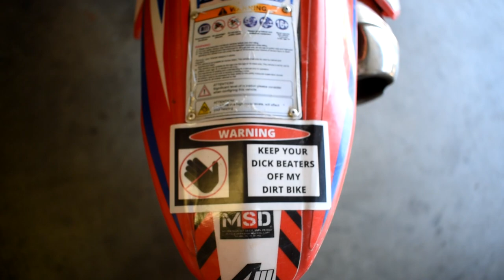Would I Buy A Chinese PitBike Again? Best Beginner Dirt Bike? | Apollo RFZ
After owning my Apollo Chinese pit bike for almost 6 months would I buy another if I was to do this again? Find out in today's video.

↓↓↓ Find Bikes, Parts, Accessories & More Listed Below ↓↓↓

0:00 Intro
1:10 Where do you plan on riding
1:50 My Issues
3:43 Performance
5:16 Parts
6:22 Who's this bike for?

***BUY AN APOLLO DIRT BIKE HERE***

↓↓↓ Find Engines, Parts, Accessories & More Listed Below ↓↓↓

Join this channel's membership to get access to a comprehensive dirt bike guide, be able to chat with me and the community on my Facebook group, get channel perks, benefits, and more!:

CUSTOM DIRT BIKE GRAPHICS: (Chinese and Japanese bikes)

***ENGINES***

125cc Engine Replacement

150cc Engine Swap Kit

190cc Electric Start Engine Swap Kit

***PERFORMANCE PARTS***

150cc Engine Swap kit

(The exact tire's I use and love):

 (LARGER WHEELSET)
(Front tire 17")
(Rear tire 14")

 (SMALLER WHEELSET)
(Front 14")
(Rear 12")

 (GEARING MOD *420 PITCH SPROCKETS & 17MM SPLINE*)
14 Tooth
15 Tooth
16 Tooth
17 Tooth

 (GEARING MOD *428 PITCH SPROCKETS & 17MM SPLINE*)
14 Tooth
15 Tooth
16 Tooth
17 Tooth

 (RACE IGNITION* Verify your pin count*)
7-pin CDI Racing Box
6-pin CDI Racing Box
5-pin CDI Racing Box

 (MIKUNI CARBORATORS***)
Genuine VM26 Carb(Good for 200cc+)
Genuine VM24 Carb(Good for 125-150cc)

***(CARB FLANGE ADAPTER)*** YOU MAY NEED IF YOU GET ROUND 28MM AIR INTAKE CARB
28MM Carb Flange (Good For VM24 & VM26)

 (REPLICA CARBORATORS***)
Replica VM26 Carb(Good for 200cc+)
Replica VM24 Carb(Good for 125-150cc)
Replica VM22 Carb(Good for 110-125cc)

 (CARB JETS FOR TUNING)
VM22/VM24/VM26 Carb Jets

 (AIR FILTER)
ANGLED UNI Carb filter
STRAIGHT UNI Carb filter
UNI Filter Oil SPRAY & Cleaner
UNI Filter Oil (CONCENTRATE)
UNI Filter Oil SPRAY

***BIKE CHASSIS'S PARTS***

 (HANDLEBAR)
Pro taper handle bar kit
Pro taper handle bar cover
Pro taper Pillow top grips
Folding Clutch & Brake lever combo
Hand Gaurds

 (FOOT CONTROLS)
Anodized foot pegs(any colour)
Anodized Shifter lever(11mm)
13mm (small 110-125cc) kickstart lever
16mm (larger 150cc+) kickstart lever

***MAINTENANCE PARTS***

 (OIL *What I use*)
Semi Synthetic 10w-40 4 stroke Oil

 (HOUR METER)
No-battery operated hour meter

 (SPARK PLUG REPLACEMNET)
Single NGK Plug
10 Pack NGK Plugs

 (SPARK PLUG BOOT *IGINION COIL)
Ignition coil replacement

 (FRONT BRAKE PADS)
Smaller front pads
Larger front pads

 (REAR BRAKE PADS)
Rear brake pads

 (CHAINS *420 Pitch*)
(BEST)Renthal 120Link chain
(MIDDLE)DID 120 link chain
(CHEAPEST)RK 120 Link chain

 (CHAINS *428 Pitch*)
(BEST) Renthal 120 link chain